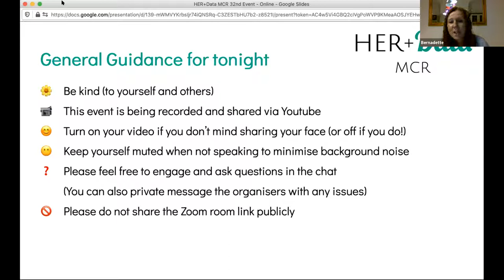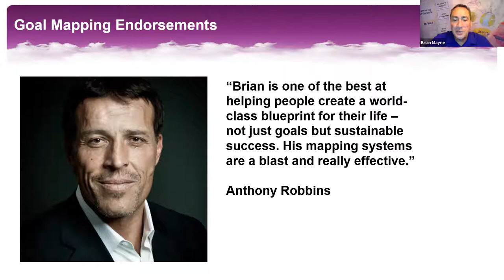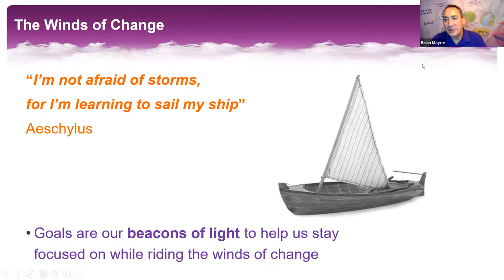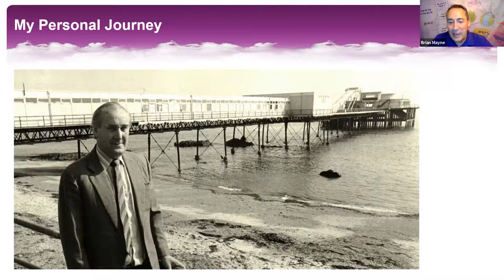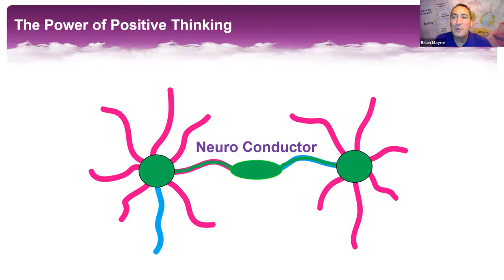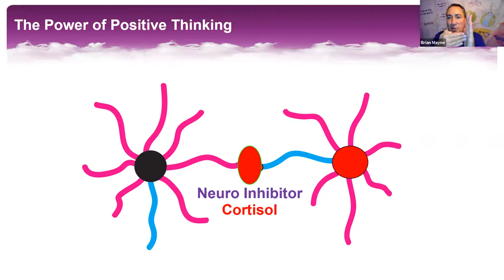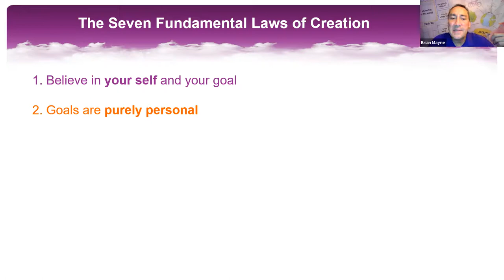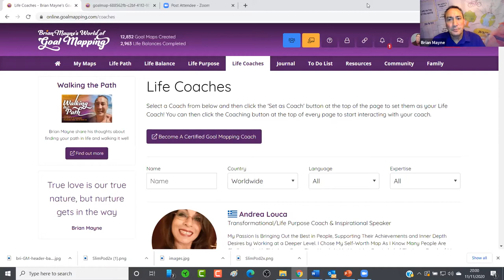Goal Mapping Masterclass - HER+Data MCR - November 2020 Meetup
HER+Data MCR is a community working to connect, inspire, support and empower the NW UK’s Women in Data through monthly meetups. For our November 2020 event, Brian Mayne, the Creator of Goal Mapping presented his goal mapping masterclass: "Riding the Winds of Change with Goal Mapping".

About: Goal setting is a natural function of the brain. Every decision is in effect a goal, which triggers a subconscious process that transforms the decision into an action and onto a result. Becoming a master of goal setting is the first step in mastering all other things in life. It is the number-one prerequisite for the success of any project, target, career, team or organisation.

Bio: Brian Mayne is a global speaker for 27 years, author of 4 books and was voted UK Speaker of the Year. He is also creator of Goal Mapping which has reached more than 4 million people. His teachings are simple yet profound and employed by schools, coaches and global businesses such as: Microsoft, Siemens, Disney, Coco-Cola, Barclay’s Bank and British Telecom. Anthony Robbins, World leading success coach, say: “Brian is one of the best at helping people create a world-class blueprint for their life – not just goals but sustainable success. His Mapping Systems are a blast and really effective.”